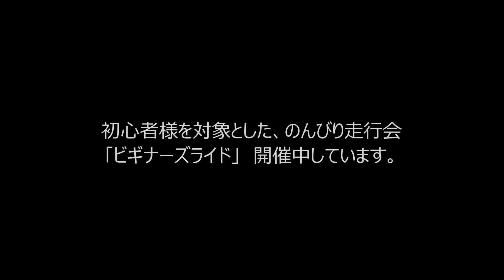2018 スペシャライズド ターマックスポーツ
【埼玉県朝霞市　自転車専門店カネコイングス】
商品の詳細はこちらです。